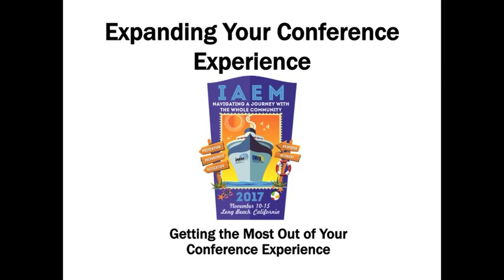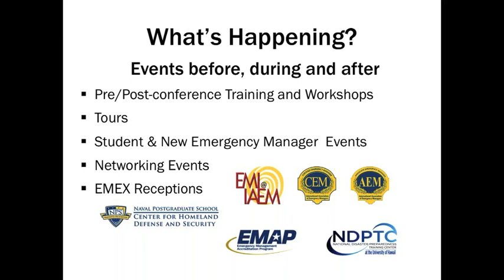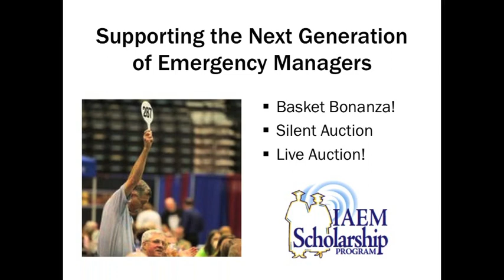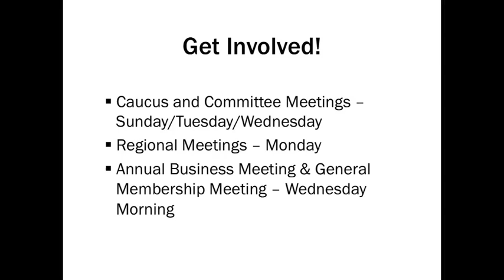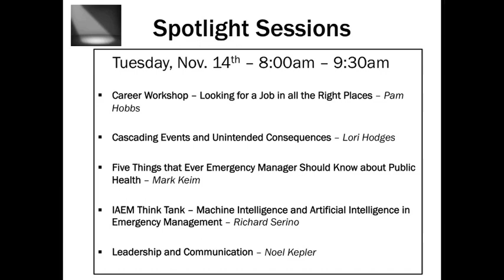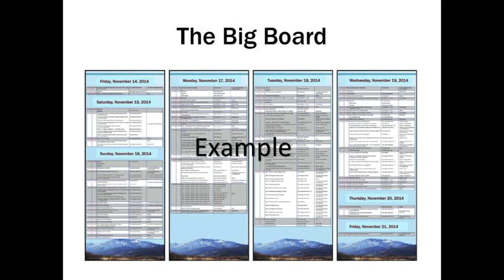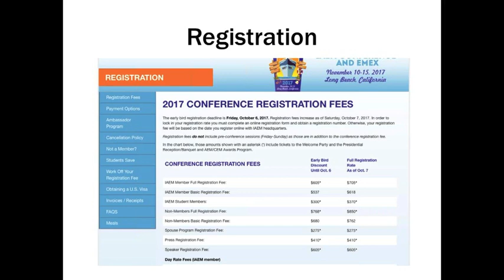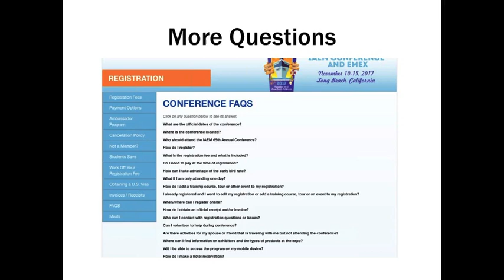Getting the Most Out of Your IAEM Conference Experience Webinar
IAEM Conference Committee members provide insider tips on how to get the most out of attendance at the IAEM Annual Conference.